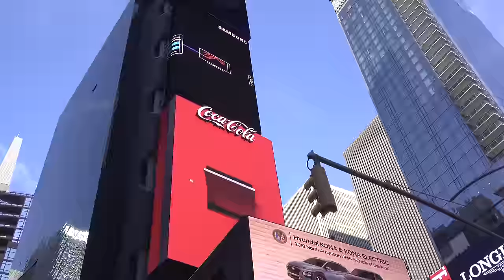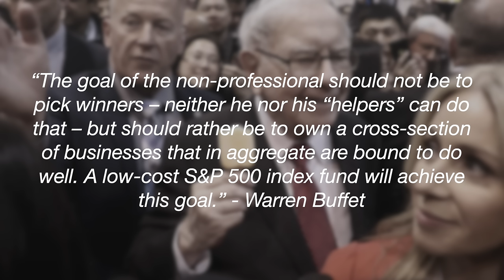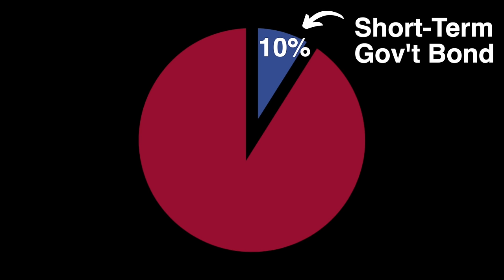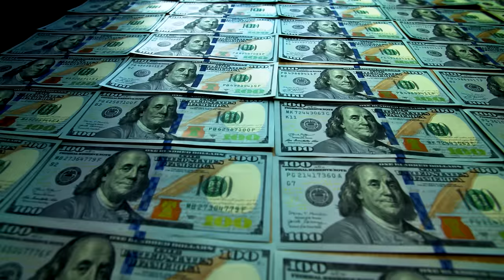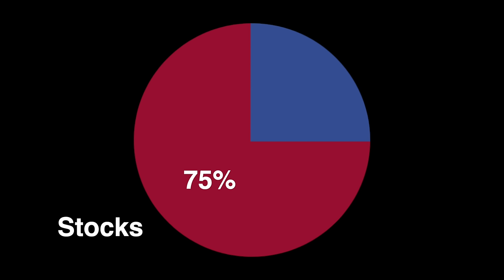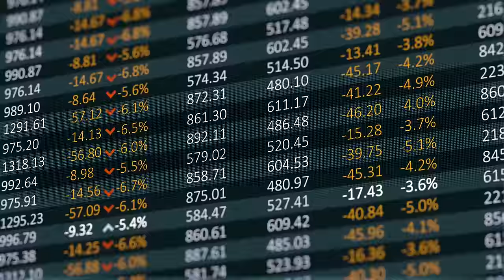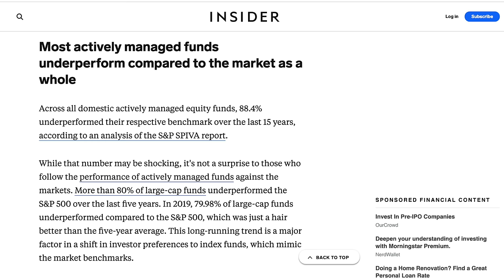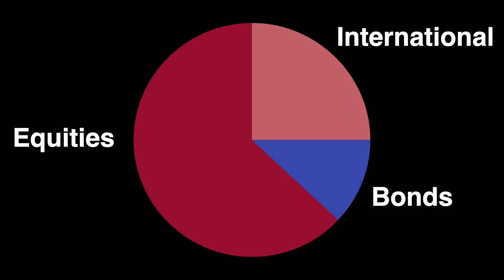2-Fund Portfolio - Warren Buffet Recommends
Warren Buffet made billions by picking stocks.  Yet in his 2013 Berkshire Hathaway letter to investors, he recommended a 2-fund portfolio for investing in stocks.  Find out why.

Timecodes:

0:00 - Intro
0:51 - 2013 Berkshire Hathaway Letter
2:04 - The Warren Buffett 2-Fund Portfolio
3:12 - JL Collins 2-Fund Portfolio
4:05 - Is This A Sound Portfolio Approach?
7:33 - Compared to 3-Fund Portfolio
11:48 - When Would A 2-Fund Portfolio Make Sense For You?